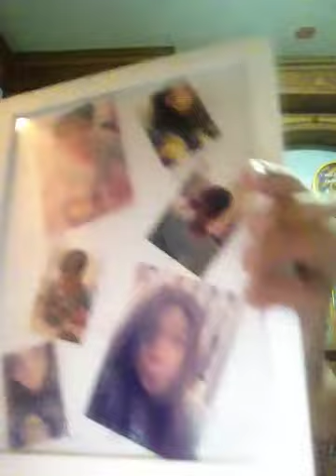เตรียมเซอร์ไพร์วันเกิดหญิง ปี2556